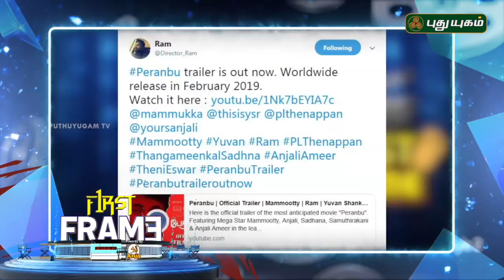Nayanthara's Airaa Teaser cross 1 Million views | First Frame | 07/01/2019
The trailer of actor Nayanthara’s 63rd movie, Airaa, was released on Saturday. Written and directed by KM Sarjun, Nayanthara will be seen in a double role for the first time in her career in this film.